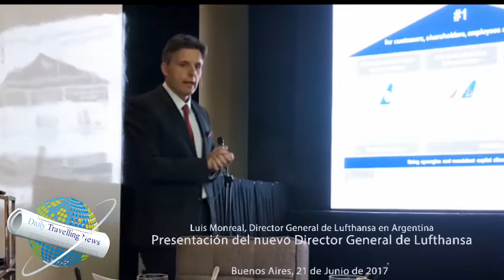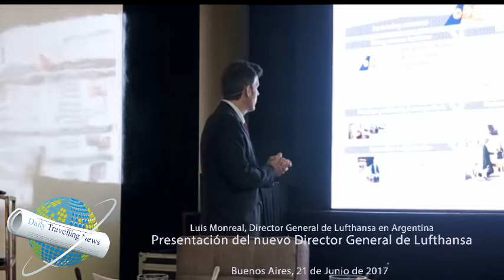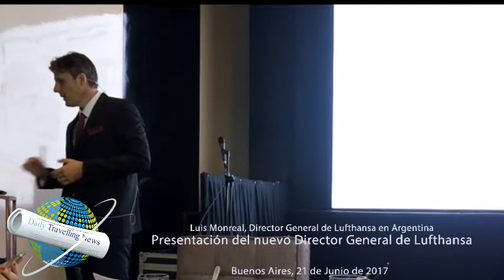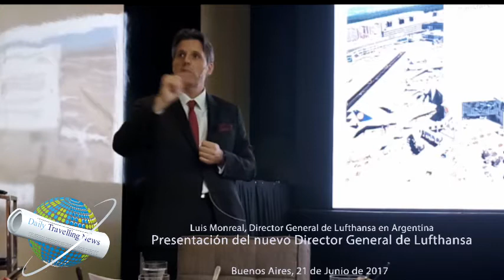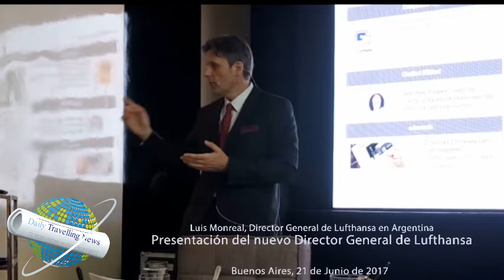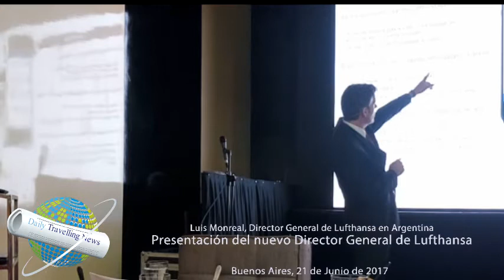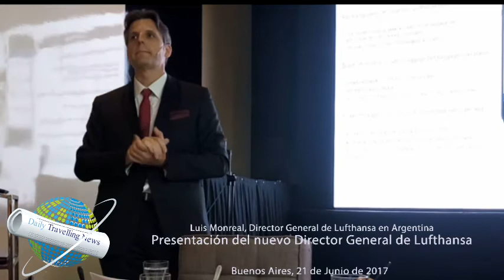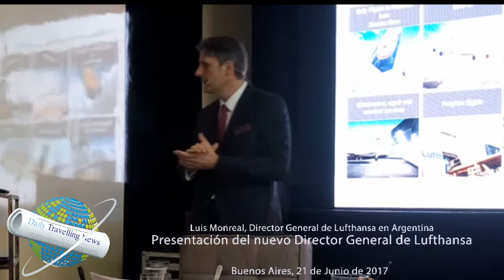Lufthansa busca consolidarse como la mejor opción para volar entre Argentina y Europa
Lo señaló el nuevo Director General de la compañía, al tomar posesión de su cargo, en Buenos Aires. La compañía transporta hoy más de 200.000 pasajeros entre Buenos Aires y Frankfurt.